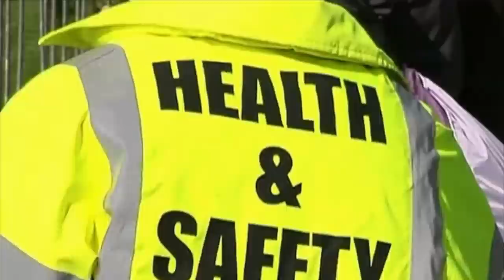Occupational Health and Safety Specialists & Technicians Career Video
JOB TITLE: Occupational Health and Safety Specialists

OCCUPATION DESCRIPTION: Review, evaluate, and analyze work environments and design programs and procedures to control, eliminate, and prevent disease or injury caused by chemical, physical, and biological agents or ergonomic factors. May conduct inspections and enforce adherence to laws and regulations governing the health and safety of individuals. May be employed in the public or private sector.

RELATED JOB TITLES: Certified Industrial Hygienist; Chief Safety Officer; Corporate Safety Director; Director Employee Safety and Health; Environmental Health and Safety Manager; Environmental, Health, and Safety EHS Officer; Health and Safety Manager; Risk Control Consultant; Safety Consultant; Safety Specialist

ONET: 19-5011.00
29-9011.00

JOB TITLE: Occupational Health and Safety Technicians

OCCUPATION DESCRIPTION: Collect data on work environments for analysis by occupational health and safety specialists. Implement and conduct evaluation of programs designed to limit chemical, physical, biological, and ergonomic risks to workers.

RELATED JOB TITLES: Construction Safety Consultant; Consultant; Director of Safety; Environmental, Health, and Safety EHS Leader; Health and Safety Tech; Plant Safety Leader; Project Manager, Senior; Safety Professional, Industrial Hygiene Consultant; Safety Specialist; Senior Environmental, Health and Safety Professional

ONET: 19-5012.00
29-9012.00